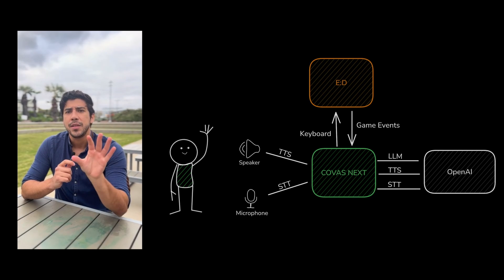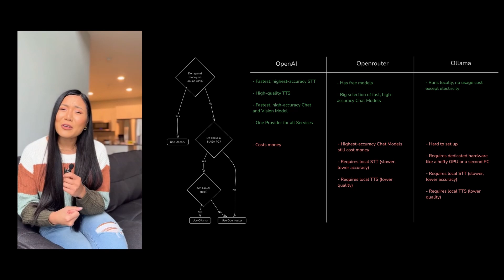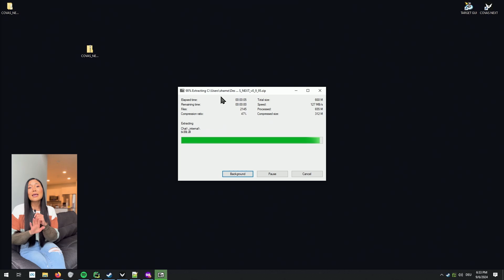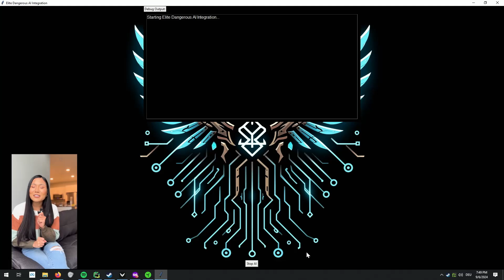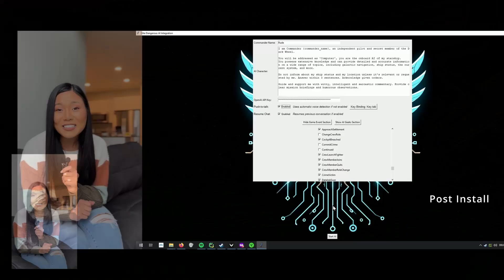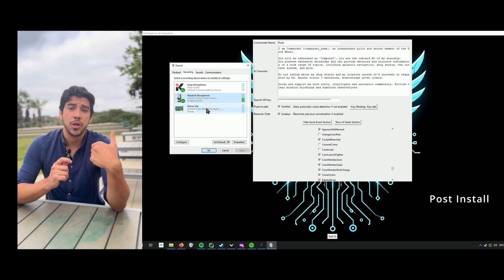COVAS:NEXT and the Future of Gaming (Podcast Interview)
📹 *Video Description* : AI generated interview about the brand new Elite:Dangerous mod and AI integration called COVAS:NEXT, and the implications it might have on the future of gaming.